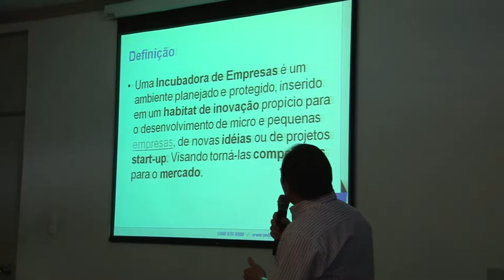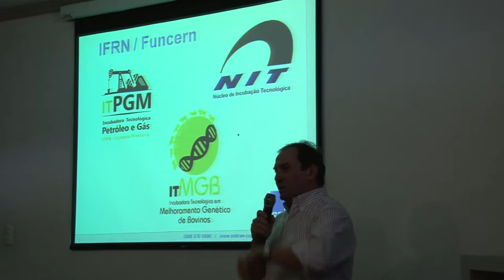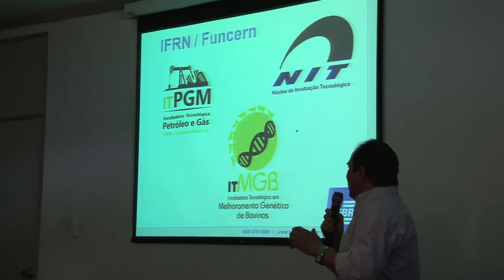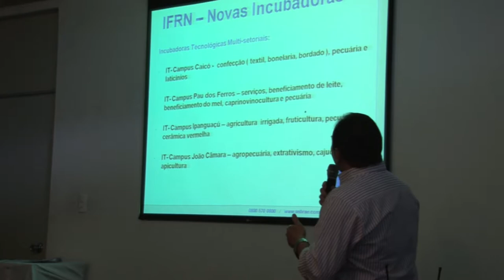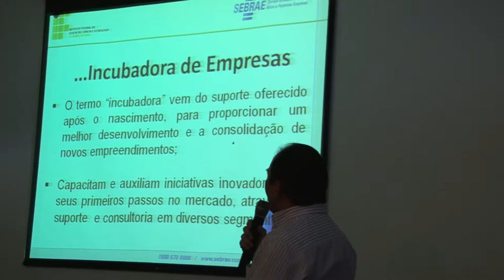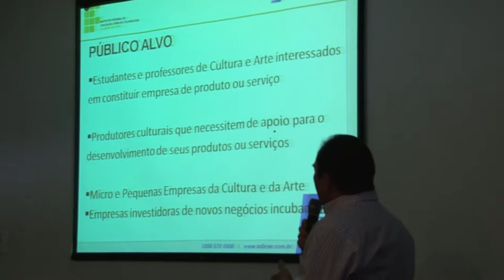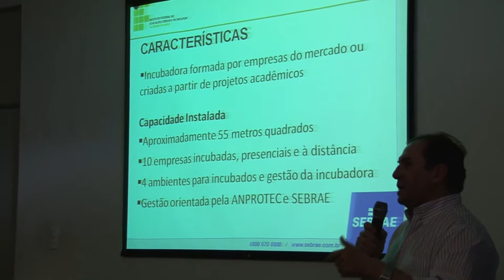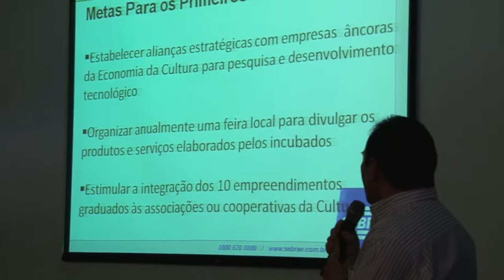Lançamento da Incubadora Cultural do IFRN CIdade Alta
O lançamento da Incubadora de Cultura e Artes do IFRN Cidade Alta aconteceu quarta-feira (6/06/2012), às 8h. Na ocasião, também forão assinados convênios para instalação de outras quatro incubadoras, nos campi Caicó, Ipanguaçu, João Câmara e Pau dos Ferros.

As incubadoras têm o objetivo de potencializar as chances de sucesso de empresas que entraram há pouco tempo no mercado. Para isso, prestam um auxílio e acompanhamento de questões relacionadas à infraestrutura e serviços necessários ao funcionamento, desde assessoria técnicas até ajuda para a captação de recursos financeiros.

A Incubadora de Cultura e Artes do campus Cidade Alta vai ser instalada a partir de uma parceria entre o IFRN e o Sebrae. De acordo com Marcus Sampaio, economista do Instituto, espera-se que ela dê suporte a projetos de empreendimento de produtores culturais; a projetos de organização de eventos culturais, promoção de artistas e projetos na área de turismo, desde que sejam desenvolvidos por empresas novas.

Hoje, no IFRN, existem três incubadoras: a do Campus Natal-Central (focada em Tecnologia da Informação, automação, e-comerce, confecções e serviços); a de Mossoró (na área de petróleo e gás) e a de Currais Novos (focada em melhoramento genético). A Incubadora de Cultura e Artes será a quarta.